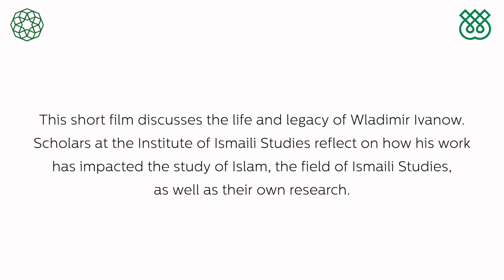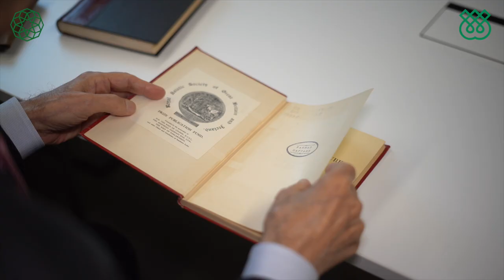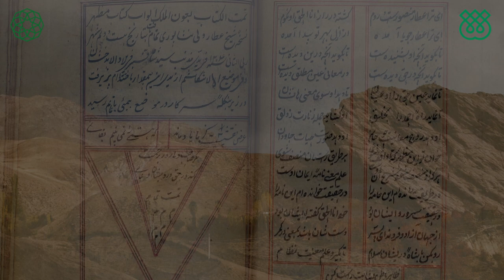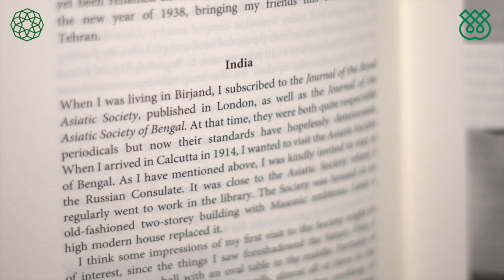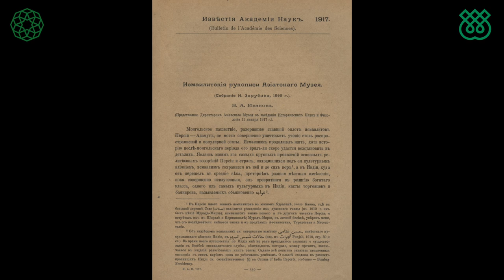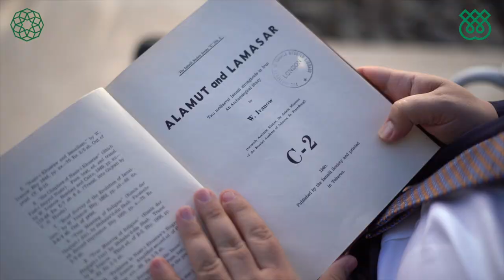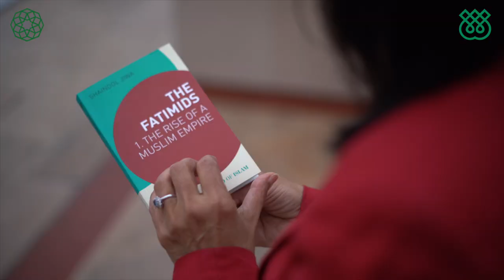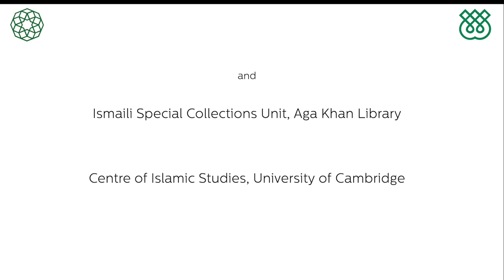Wladimir Ivanow and modern Ismaili Studies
This short film discusses the life and legacy of Wladimir Ivanow. Scholars at The Institute of Ismaili Studies reflect on how his work has impacted the study of Islam, the field of Ismaili studies, as well as their own research.

With special thanks to Farhad Daftary, Hakim Elnazarov, Hussain Jasani, Shainool Jiwa and Daryoush Mohammad Poor.